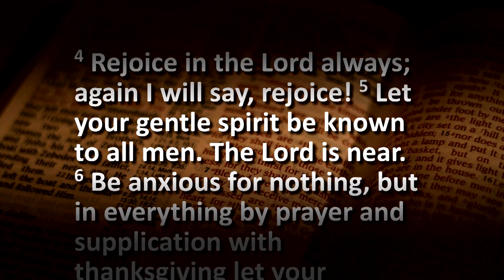"God Our Father"